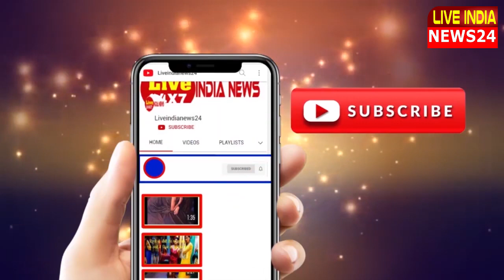इंडिया इस्लामिक कल्चर सेंटर बेहतर कार्य के लिए जाना जाता है- सरफराज अहमद सिद्दीकी | Liveindianews24